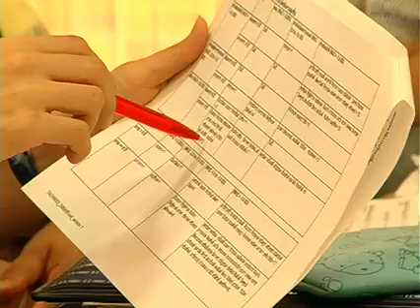HIV Nutrition Study at Baan Gerda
Researchers from the Thai Red Cross carry out a nutritional study on HIV infected children.